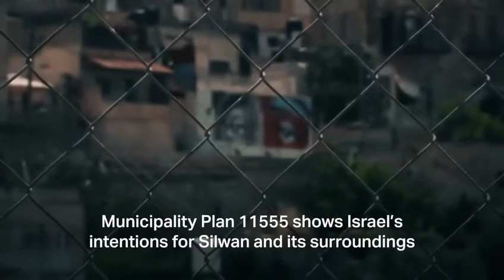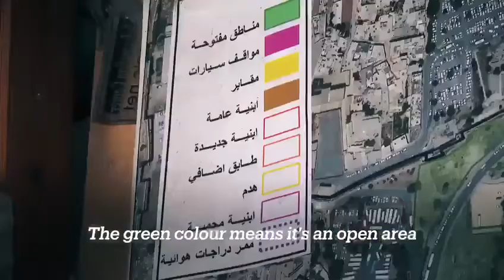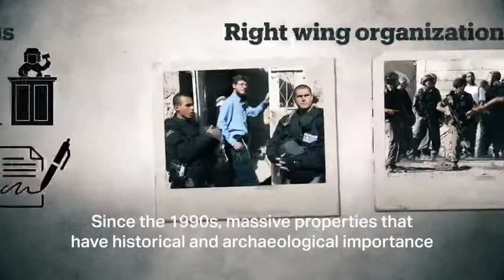Israel and it's illegal Ocuupation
From 1948 Isreal has evicted many Palestinians from there homeland and stole their hoses this continue till this day, increasing day by day, now the zionist state is occupying and targeting al aqsa mosque injuries several childrens and killing thousands people.